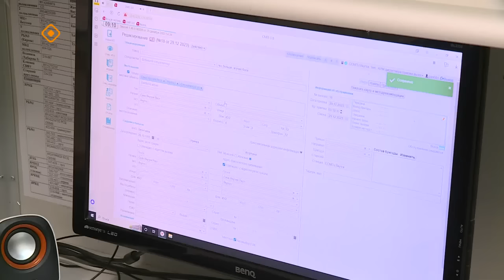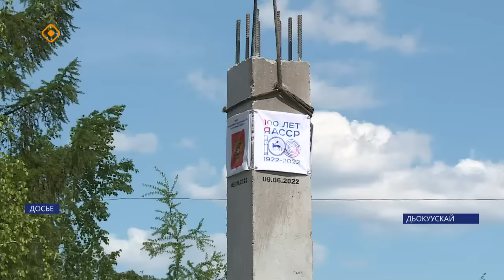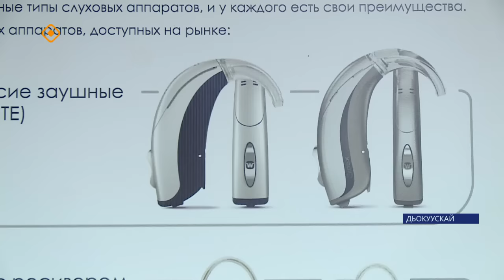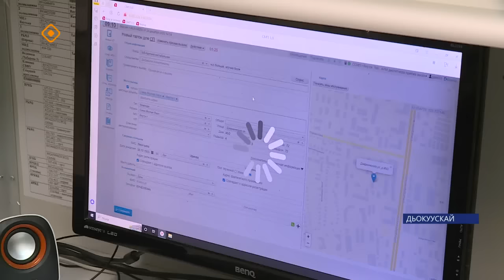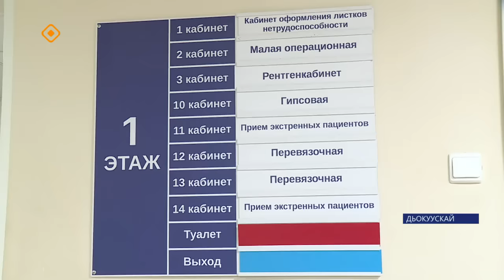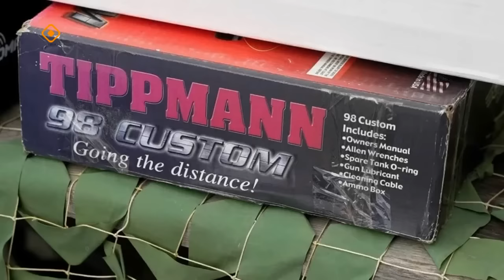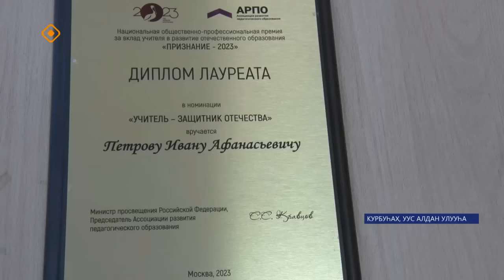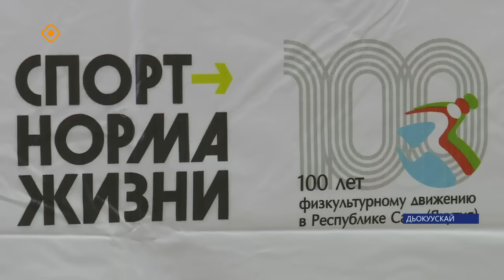«Саха сирэ» информационнай биэрии. Ахсынньы 29 күнэ 20:30